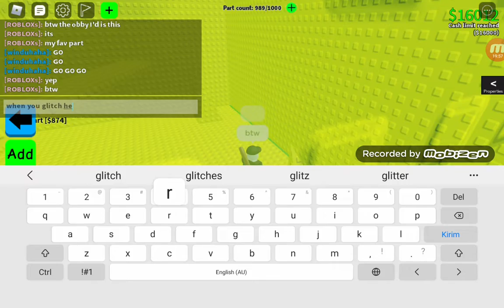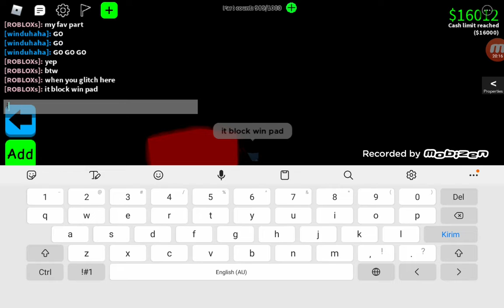I update my CoLS and doing it again